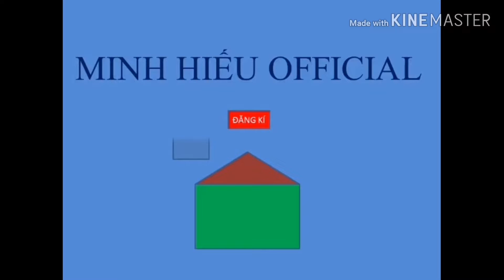Ăn thử Bơ trước khi đi giao khách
Món ngon